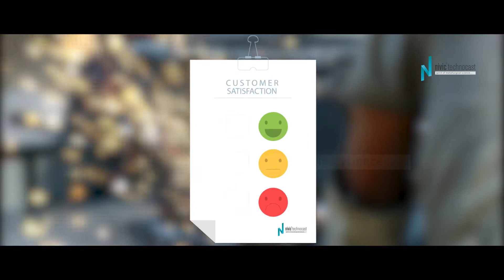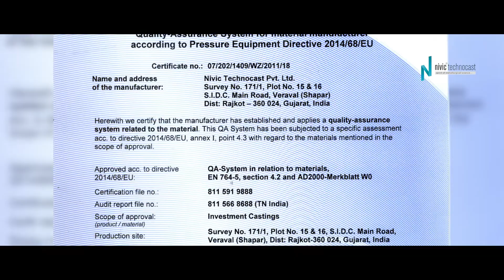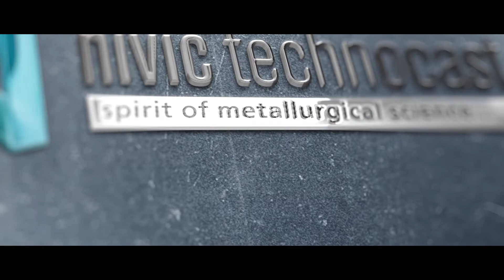Investment Casting Process by Nivic Technocast (INDIA)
Investment Casting From Nivic Technocast
Investment Casting  For Pumps, Valves & Process Equipment's
All types of valve components